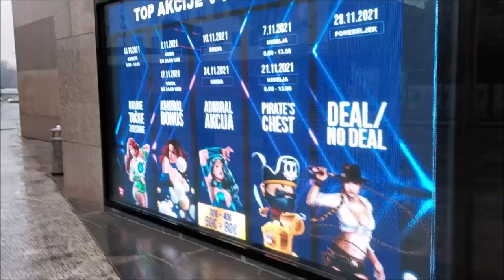From the Judicial Palace to the Lev Hotel